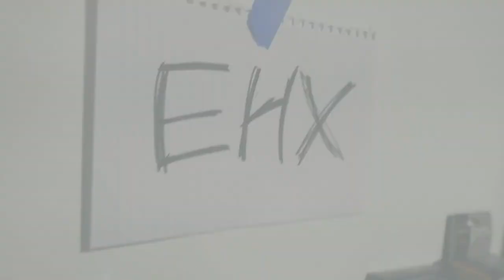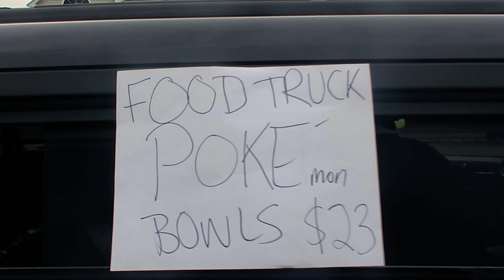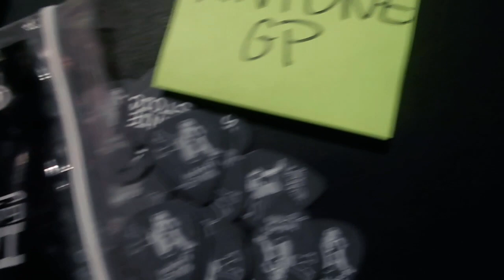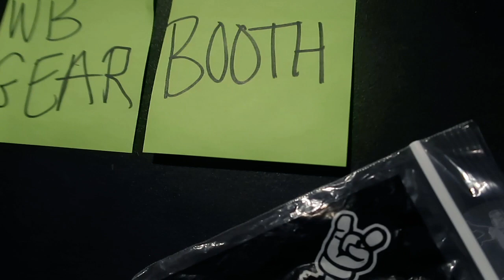NAMM 2021: AT HOME with Annie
Since we can't go to NAMM this year... We'll be doing a NAMMATHOME Mini-Series! We will be displaying our personal musical gear at home & walking you through a "typical" NAMM experience complete with snippets from previous years! Here is what Annie would normally do at NAMM!

Don't forget we have a BIG contest going on as well!

3 Prizes are up for grabs!
GRAND PRIZE: Electro-Harmonix Pitchfork Pedal & JS Swag
2ND PRIZE: Electro-Harmonix Headphones & JS Swag
3RD PRIZE: JS Swag Bag